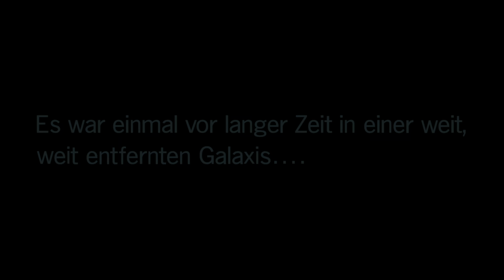Star Wars Squadrons #1